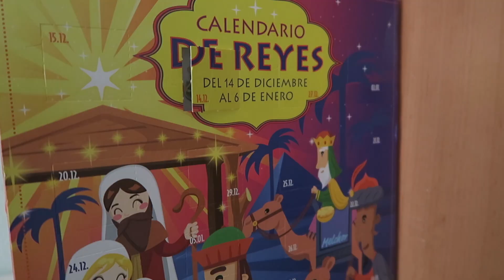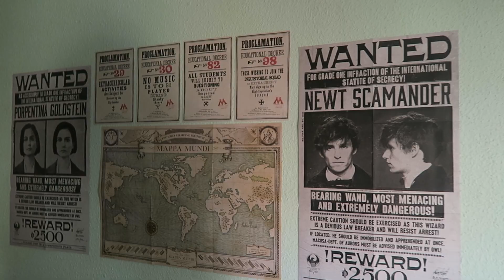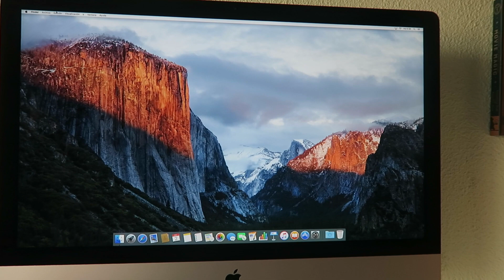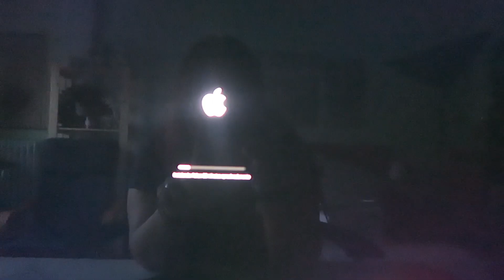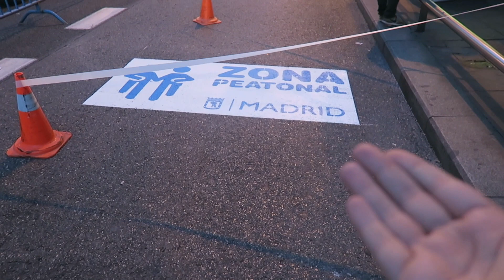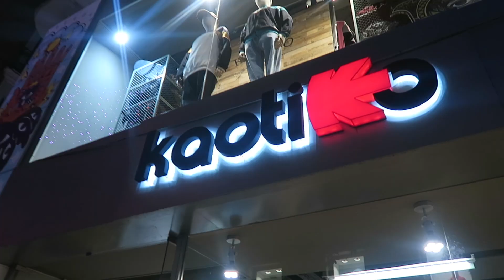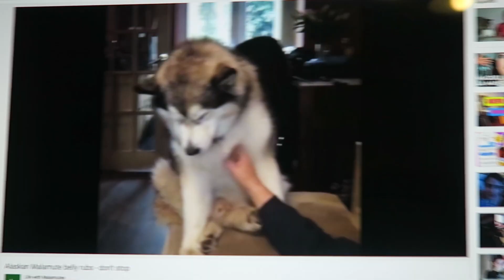EL REGALO ADELANTADO DE NAVIDAD, NUEVO IMAC | VLOGMAS 4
28045 (Madrid)